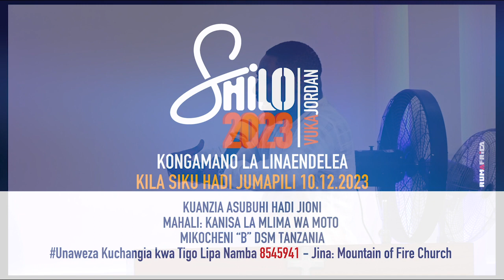MWENYE MOYO WA SHUKRANI HUWATENDEA WENGINE MEMA | APOSTLE GABRIEL TIKIKO | SHILO 2023 VUKA JORDAN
UJUMBE | MWENYE MOYO WA SHUKRANI HUWATENDEA WENGINE MEMA
MNENAJI | APOSTLE GABRIEL TIKIKO
TUKIO | KONGAMANO LA SHILO 2023 VUKA JORDAN
MAHALI: KANISA LA MLIMA WA MOTO MIKOCHENI "B" DSM TANZANIA